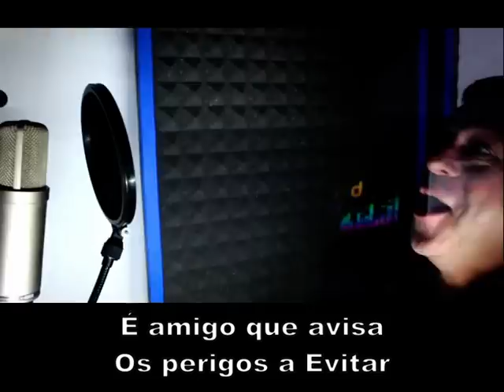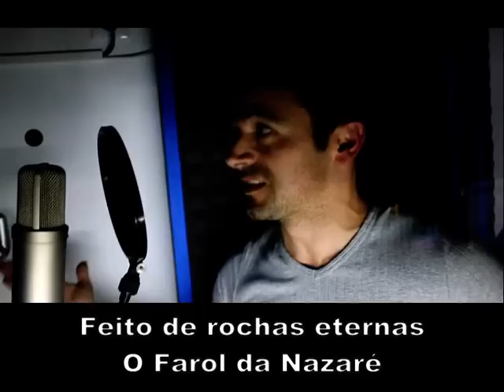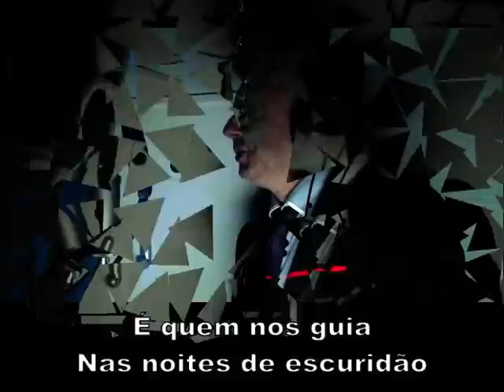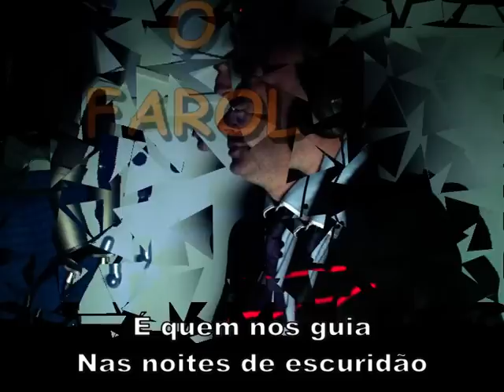Mar-Alto 2013 - Viva o Farol_(Net).mpg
Mar-Alto 2013 - Viva o Farol_2013 (Versão Mar Alte)
Letra: António Henriques
Arranjos e Produção Musical: Nuno Abelha
Cantam: João Miguel, Pedro Lucas, Filomeno Costa e Hugo Piló